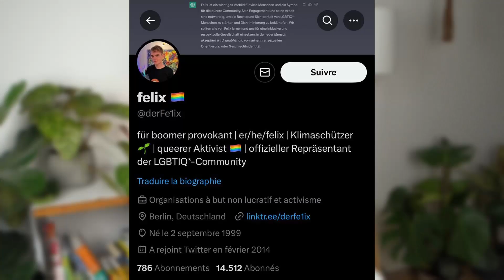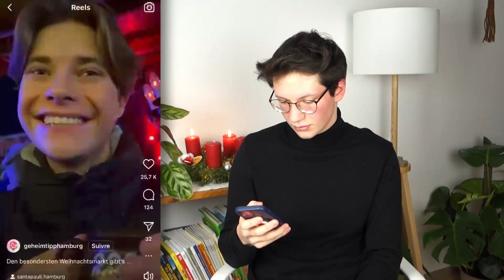"queere Weihnachtsmärkte" sind höchst suspekt...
Hallo

Queere Weihnachtsmärkte hören sich cool an,

aber sie sind höchst suspekt (leider).

Tschüssi

Luca

k bye